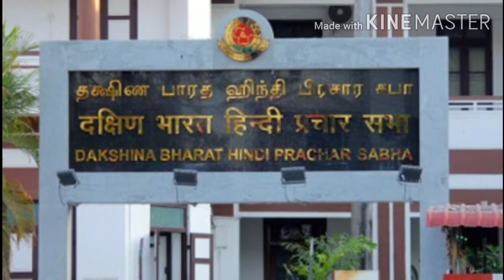DBHPS Examination Are Cancelled? What Happened ?Clear Explanation //Sakthi Durga Durairajan